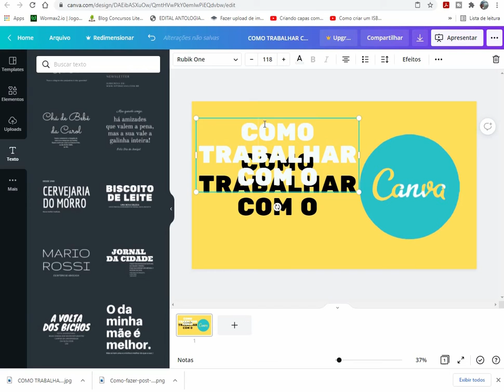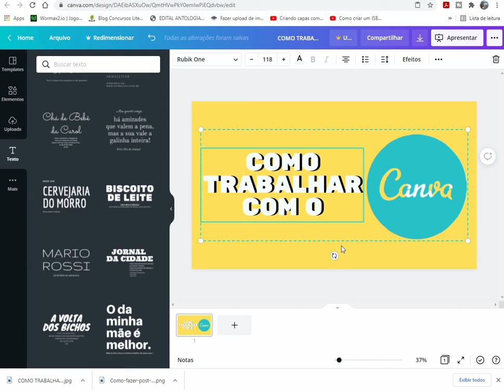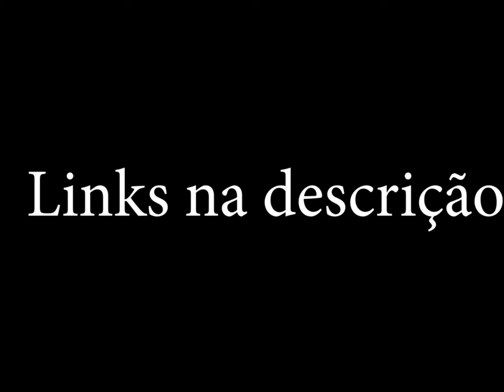Como Fazer Contorno em texto no canva !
Nesse vídeo vou ensinar Como Fazer Contorno em texto no canva !

Vendo a Vida de Uma Outra Posição
Escrever Para Não Enlouquecer

Marcelo de Souza Jesus Morador da cidade de Mongaguá, Sp, Litoral sul, Baixada Santista Portador da deficiência tetraplegia incompleta devido ao mergulho mau dado em água rasa com apenas 12 anos no ano de 2000.
Comecei a escrever em 2003 depois do acidente para expressar meus pensamentos, o estilo que escrevo é um tipo de linguagem que é encontrado na música principalmente no rap e hip hop . Em Março de 2010 publiquei meu primeiro livro, uma Auta Biografia intitulada “Vendo a Vida de Uma Outra Posição”
Crie o blog depois de publicar o livro, desde então passei a escrever no blog
Em 2014 publiquei meu segundo livro “Rimando e Desabafando”.
Em 2020 publiquei meu terceiro livro “Escrever Para Não Enlouquecer”

Instagram dos meus livros e textos : cantinhodoescritorm

Marcelo é autor do livro Vendo A Vida De Uma Outra Posição a venda no site -